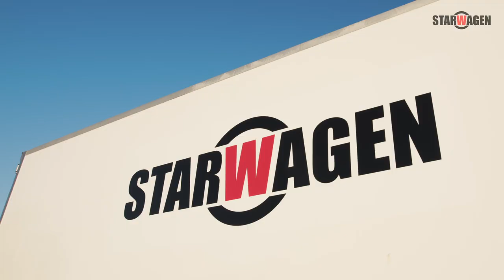Wardrobe Truck XL Pro Series №198 | STARWAGEN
📣New Film Service Truck is ready! It’s Spacious Wardrobe Truck XL Pro Series №198, based on truck-mounted load platform 10m long.

There is a lot of professional fitted wardrobes, clothes hangers and shelves for costumes, shoes, accessories and a costume changing area with a full-length mirror in Wardrobe Truck XL Pro.

Wardrobe Truck XL Pro is equipped with:

– washing and drying machines,
– a built-in ironing board,
– a sink with mirror (cold and hot water),
– an air conditioner and convector heaters,
– an interior electrical network,
– a leather sofa,
– a folding table and a cork pin notice board.

STARWAGEN rents out special film service and technical transportation for cinema and TV production, advertisement projects, film festivals, as well as for show business, concert, sport, public, socio-political and religious events.

We are glad to offer starwagens, campers, makeup and wardrobe trucks, honey WC trucks, production vans, power generator trucks, lighting/grip/camera trucks, sky lifts, car platform. Our professional equipped transport and high quality personnel work at all sets accessible for Truck and Vans transportation.